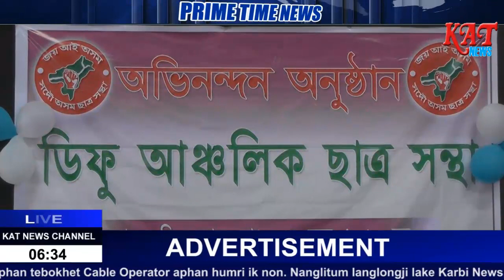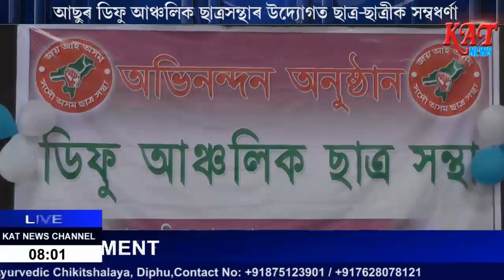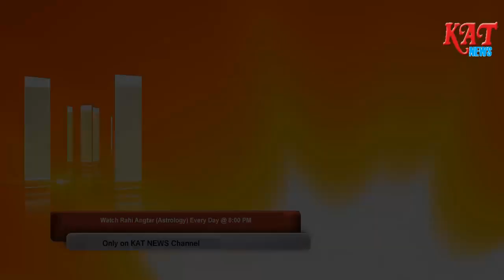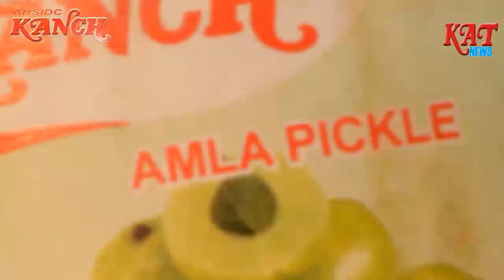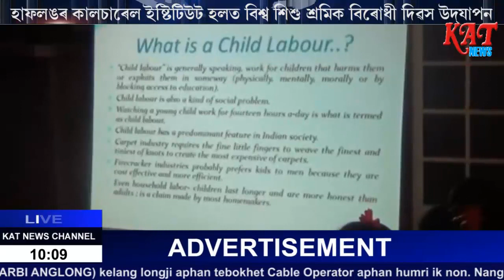Assamese Prime Time News Date 12 06 17